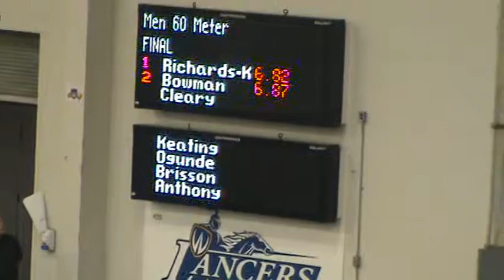Windsor Team Challenge Men 60m Final